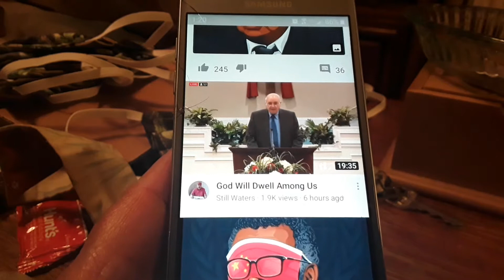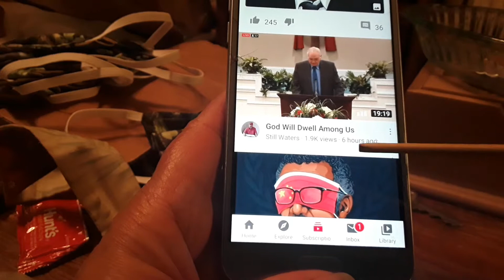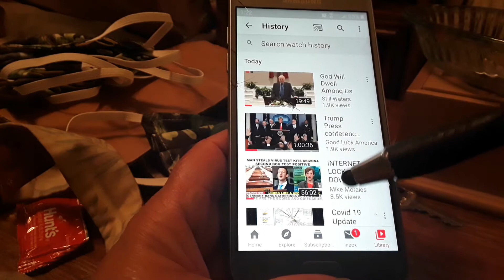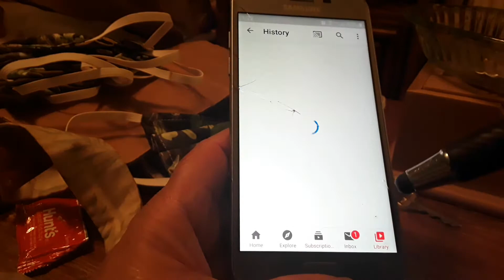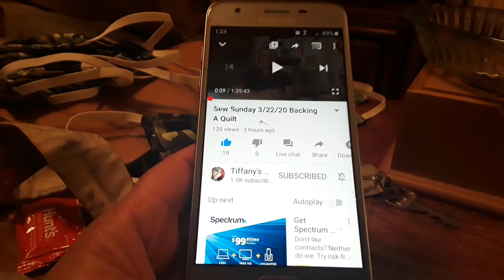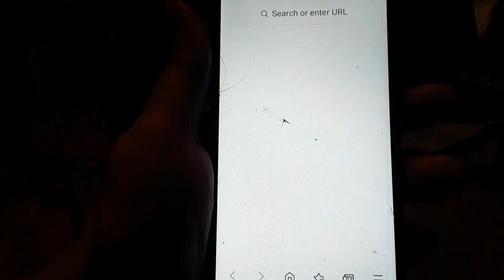What happened to Tiffany